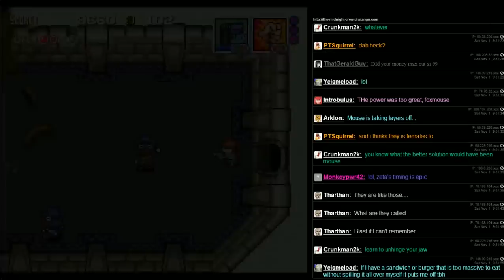Let's Play Ganpuru - Gunman's Proof 02 - Totally Not A Zelda Dungeon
Fucking twitch export won't upload the almost an hour videos, so I had to rehighlight this shorter.  On the bright side, it started at EXACTLY THE RIGHT SECOND.